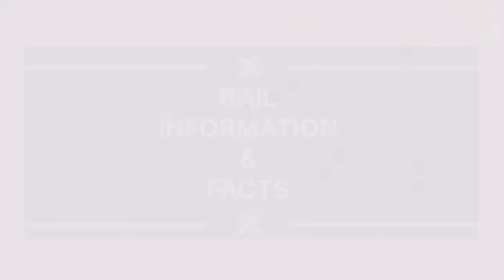12774 Secunderabad - Shalimar(Kolkata) Weekly Superfast Express